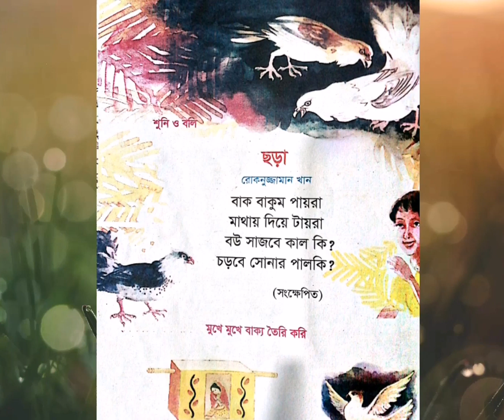বাক বাকুম পায়রা। ১ম শ্রেণির ছড়া। Bak Bakum Payra । Class One Rhyme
১ম শ্রেণির ছড়া
বাক বাকুম পায়রা

আবৃত্তি : মাহজাবিন

ধন্যবাদ সবাইকে।